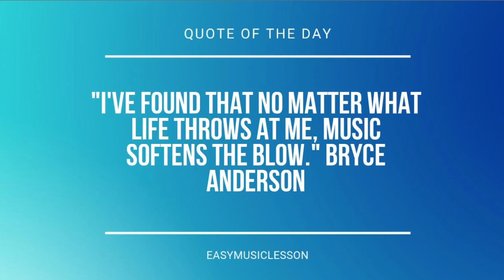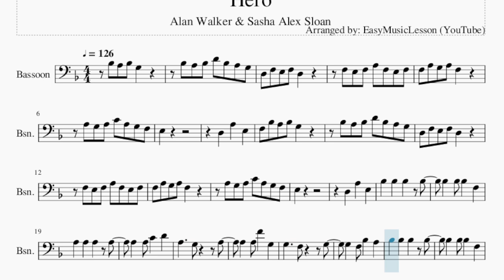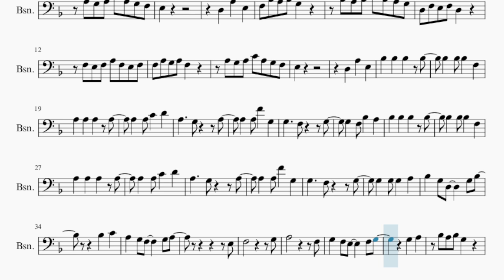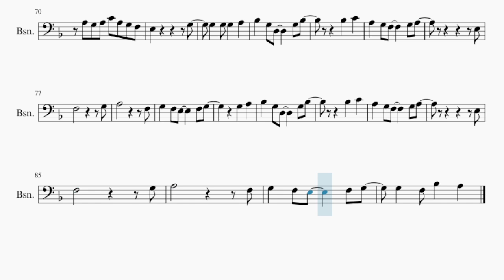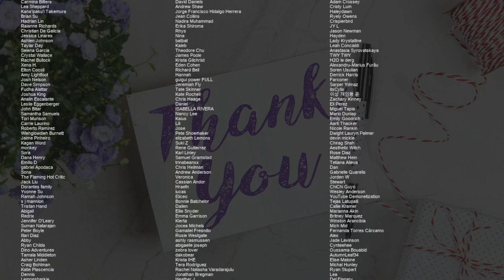Bassoon Sheet Music: How to play Hero by Alan Walker & Sasha Alex Sloan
Comment and let us know how the videos have helped you. It keeps us going! :)Here is a sheet music/tab video on the song Hero by Alan Walker & Sasha Alex Sloan on the bassoon. A bassoon sheet music arrangement which is transposed to notes that are easily played by bassoon, for the song Hero by Alan Walker & Sasha Alex Sloan.

EasyMusicLesson2 teaches you to play the your favorite instrument, through well-arranged sheet music so that you too can learn how to play Hero by Alan Walker & Sasha Alex Sloan on the bassoon as fast as you can. A bassoon sheet music with backing tracks to help your play the song better.

Chords of Bassoon arrangement:
G Min   D Min   F Maj   C Maj   G Min   D Min   F Maj   C Maj
G Min

Melody notes of Bassoon:
Bb3 A3 Bb3 G3
Bb3 A3 Bb3 D4 Bb3 A3 G3
D3 F3 E3 F3 D3
F3 E3 F3 A3 F3 E3 F3
F3 A3 G3 A3 F3
A3 G3 A3 C4 A3 G3 F3
E3
D3   A3   E3
F3 Bb3 A3 Bb3 G3
E3
Bb3   Bb3 Bb3   F3
G3   F3 Bb3   A3
Bb3   Bb3   Bb3   Bb3
Bb3   G3 D3     G3 Bb3
Bb3   C4
A3   G3 F3     G3 A3
E3
F3           G3
A3           F3
G3   F3 E3     F3 G3
G3   A3
F3 A3 G3 A3 A3 Bb3 A3 G3
G3
E3           G3
G3   G3 G3   A3
Bb3   C4
E3
F3           G3
A3           F3
G3   A3
Bb3   C4
E3
F3           G3
A3           F3